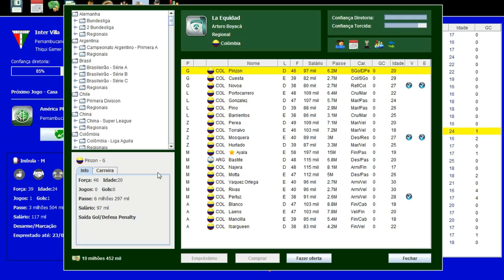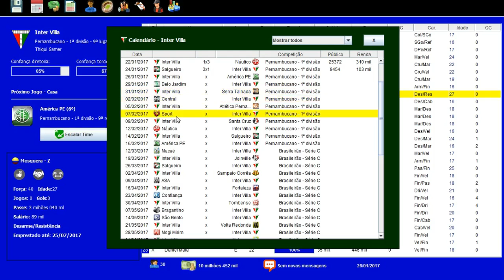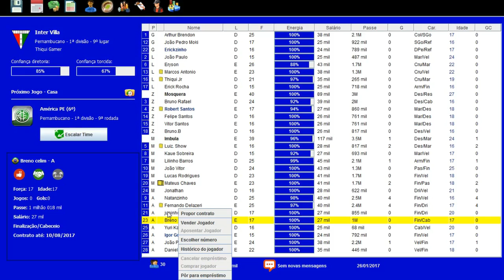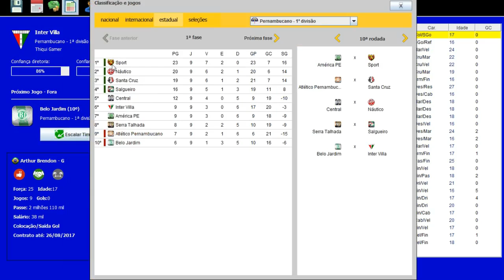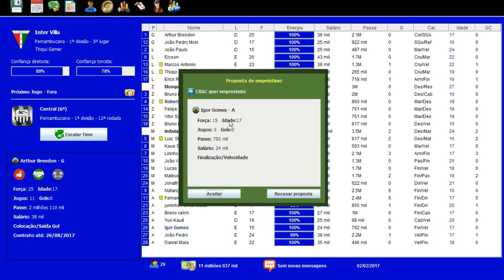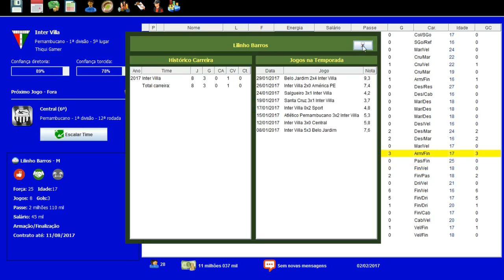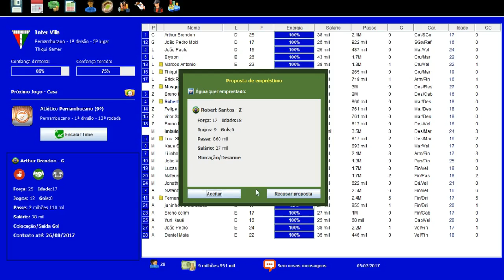BRASFOOT DOS INSCRITOS #03 TIME RESERVA FOI BEM